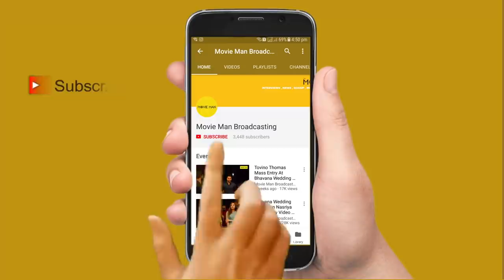താര സമ്പന്നമായ് | Pearle Maaney Wedding Reception Celebrity's Stylish Entry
Pearle Maaney (born 28 May 1989) is an Indian video jockey, fashion model, television presenter and actress from Kerala. She s known for hosting three seasons of the Malayalam dance reality show D 4 Dance on Mazhavil Manorama, co-hosted with Govind Padmasoorya and Adil Ibrahim. She made her film debut in 2013 with Neelakasham Pachakadal Chuvanna Bhoomi. In 2018, she contested in and emerged as the runner-up of the first season of Bigg Boss Malayalam reality show on Asianet

Srinish Aravind (born 2 June 1985) is an Indian television actor, who works in Malayalam and Tamil television series.[1] He was a finalist in the reality show Bigg Boss Malayalam (season 1).